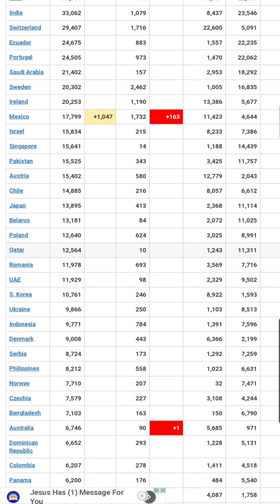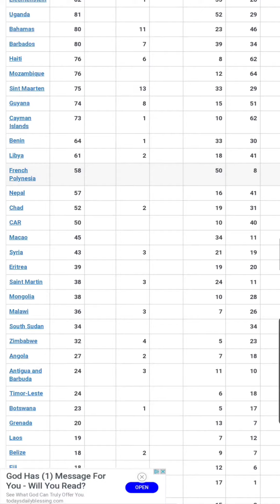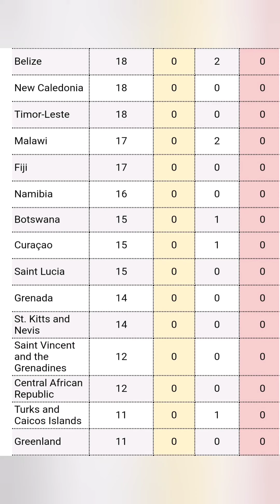Coronavirus update by gametime April 29